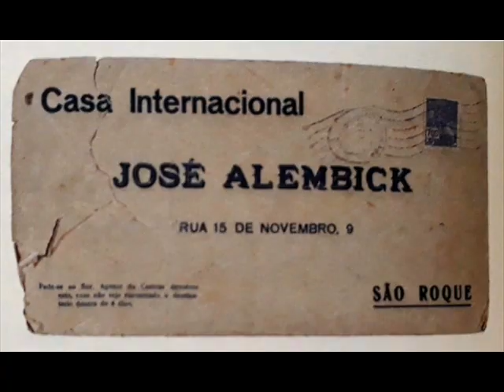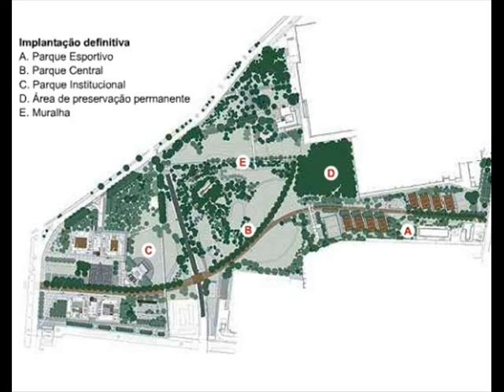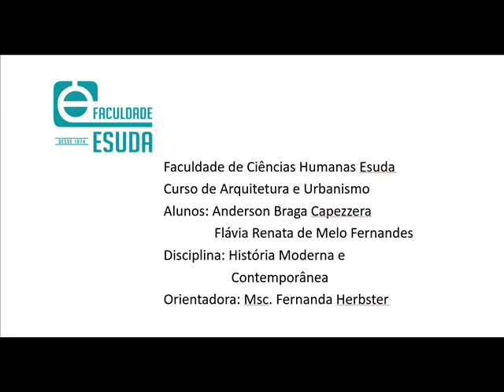ROSA KLIASS - A DAMA DO PAISAGISMO BRASILEIRO